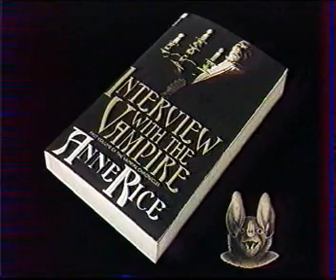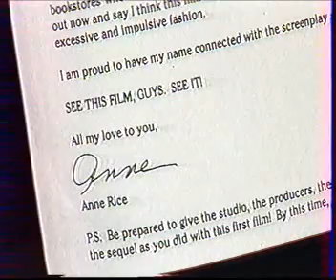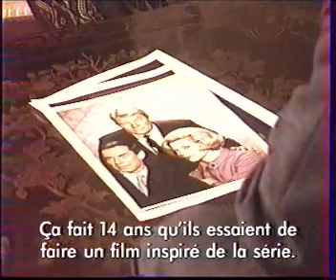Tom Cruise interview 1994 Journal du Cinéma Canal Plus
Journal du Cinéma sur Canal + présenté par Isabelle Giordano du 21 décembre 1994 pour la sortie d'Entretien avec un vampire. Interview de Tom Cruise, de Neil Jordan et de Philippe Rousselot